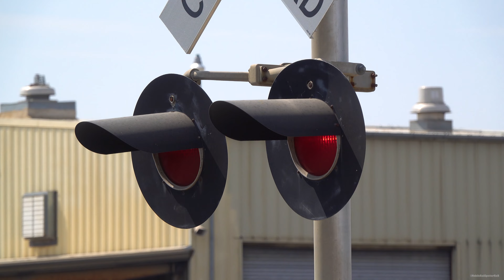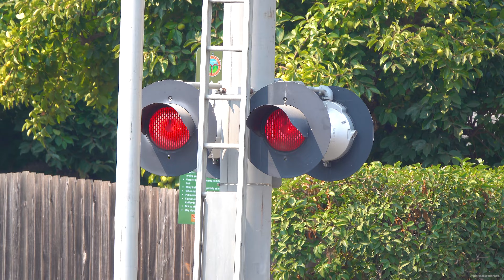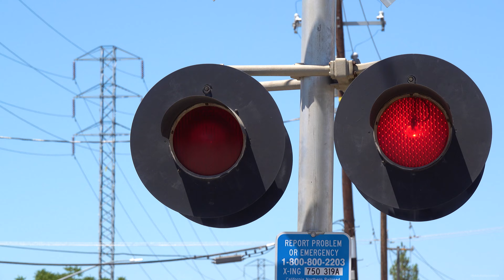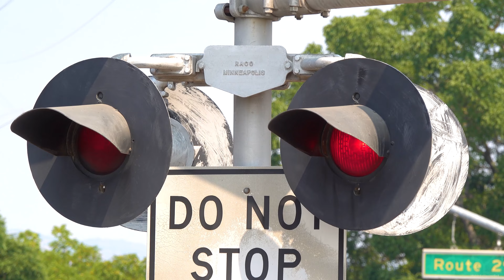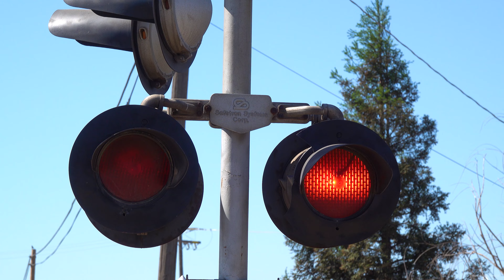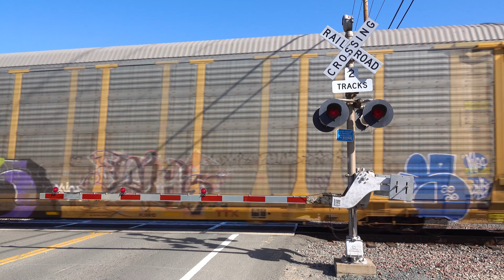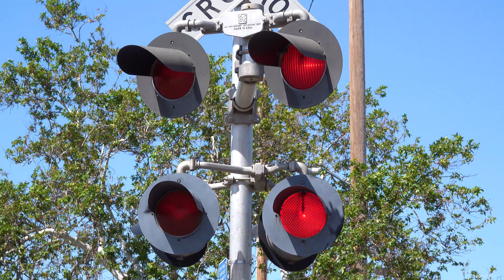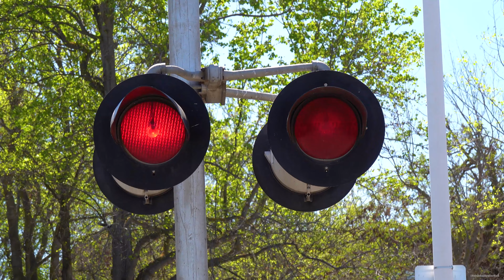Incandescent Light Railroad Crossing Compilation, Old Railroad Crossing Lights Pt. 2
Here's a railroad crossing compilation of old Incandescent light's at crossings. I haven't made a part Two of this.

Part 1 Compilation.